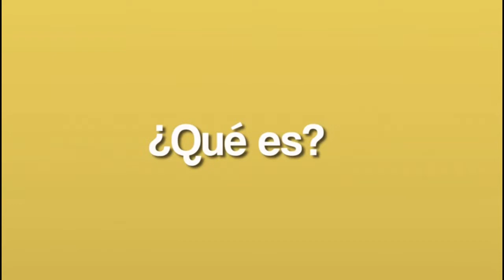GRUPO ÉXITO INSPECCIONO LOS CULTIVO DE CACAO EN LA NUBES A, AL PARECER COMPRARÍAN LA PRODUCCIÓN